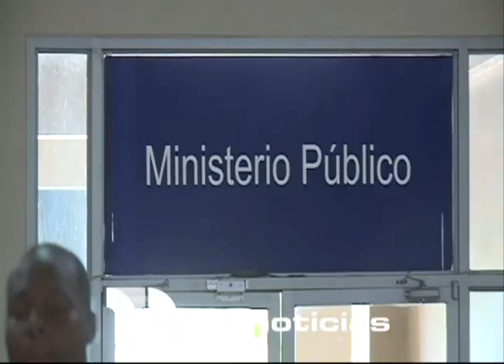Aplazan para el 31 de agosto audiencia preliminar caso Mantequilla